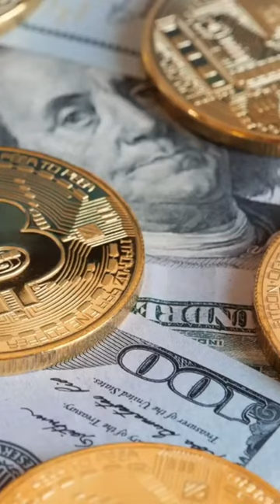Sen Cynthia Lummis Joins Fight Against Biden Crypto Tax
Welcome to The Bitcoin Beat! We're a channel dedicated to covering the latest news and information on all things Bitcoin and crypto-related.

We constantly monitor the market to bring you up-to-date insights into the fast-paced world of digital currencies, from Bitcoin mining to cryptocurrency trading, through to blockchain technology and decentralized finance.

LICENCES:

All sounds, images and video were created by The Bitcoin Beat or used with permission.

Video and music used under licence from Motion Array and Story Blocks.

PRODUCTS THAT WE LOVE AND USE:

🔖 Crypto Quantum Leap: A solid cryptocurrency video course for beginners.
☮️ Project Serenity: Decent Crypto investment newsletter.